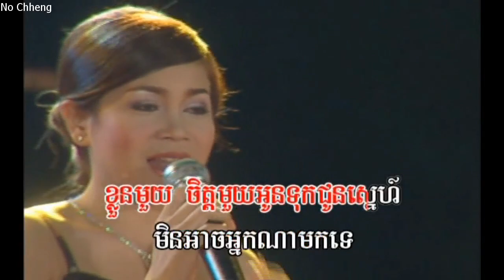សង្ឃឹមទុកចុះ ឈួន សុវណ្ណឆៃ Sung korm tuc chus